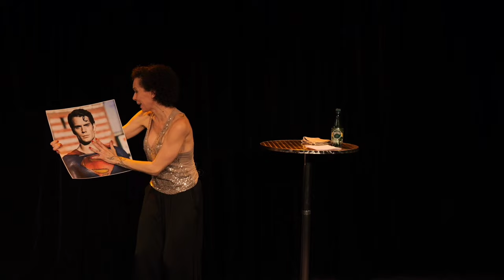Bande Démo 1 Nadia Chibani Humoriste 2023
Bande Démo 1 Nadia Chibani 2023

Humoriste, comédienne, auteure, metteuse en scène.